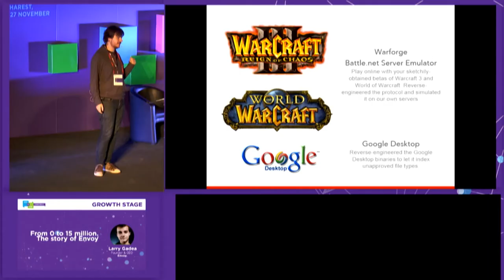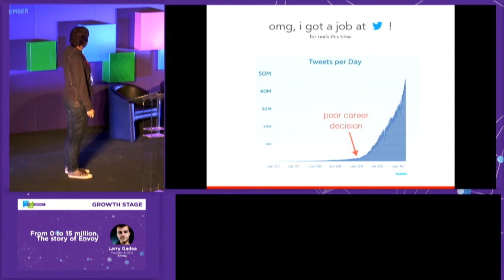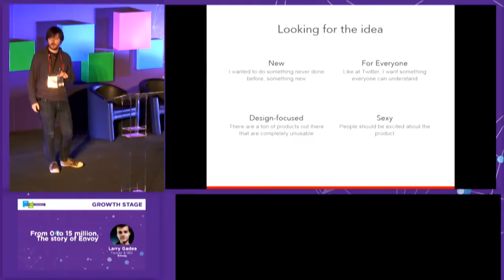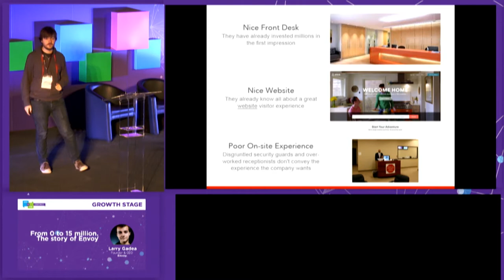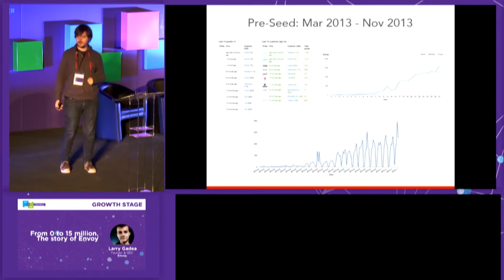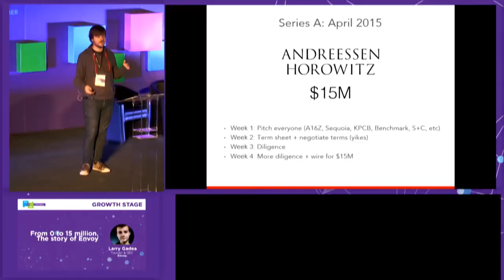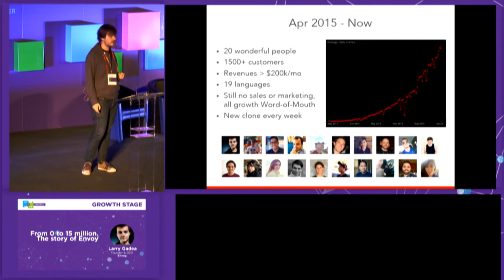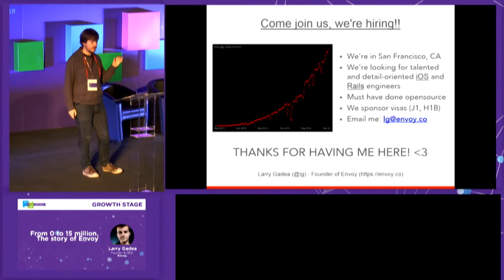How to Web 2015: Larry Gadea - From 0 to 15 million. The story of Envoy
How do you get from 0 to USD 15 million in funding from Andreessen Horowitz and get Chris Dixon join the board? By identifying a problem, finding a solution and executing right, as Larry stands proof. One of the youngest employees of Google and, later on, software engineer at Twitter, Larry Gadea was "funemployed" when he realized what a messy user experience people had when visiting companies' offices. Said and done, he built Envoy, an i-Pad based visitor management product that has taken off like wildfire. With more than 2 million registered visitors, Envoy is now used in 1500+ offices and is available in 19 languages over 40 countries worldwide. It's getting crazy, as Larry confesses, and he took the stage at How to Web Conference to share his experience and the lessons learnt along this exciting journey.